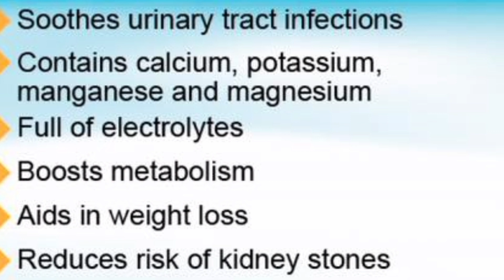Weight Loss Journey || 30 day challenge motivation || Day 19 || Coconut Water Benefits| Mehnaz Kiran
In this video I am Going to share 19th day of my Weight Loss Journey(30 days challenge)

weight loss journey start
coconut water benefits
coconut water kab pina chahiye
coconut water benefits hindi
coconut water weight loss
benefits of coconut
coconut water benefits in telugu
coconut meat benefits
coconut water bottle
coconut water business
coconut water recipe
coconut water side effects
coconut water benefits in pregnancy
coconut water benefits sinhala
coconut water benefits malayalam
coconut water benefits
Weight loss cheela
weight loss journey start kaise kare
weight loss journey start 32 baar formula vlog
weight loss journey kaise start kare
weight loss journey beginning
starting my weightloss journey
how to start your weightloss journey
how to start weight loss journey at home
how to start weight loss journey at home in tamil
weight loss
weight loss journey glow up
how i lost weight
effective weight loss exercise
lose weight
weight loss journey before and after
losing weight
weight
30 day challenge
30 day pushup challenge
30 day workout challenge
30 day survival challenge
challenge
90 day challenge
14 day challenge
30 days weight loss challenge
30 day challenges
30 day challenge
30 day challenge ideas
workout challenge
fowler 30 day challenge
30 day xhallenge
30 day fat loss challenge
30 day english challenge
30 day challenge motivation
earl nightingale 30 day challenge
30 day challenge early nightingale
weight loss men
30 min weight loss
weight loss women
how to start weight loss journey for beginners
starting a weight loss journey
weight loss transformation men 3 months
mehnaz kiran vlogs
daily vlogs
village life vlogs
mins game
2 week shred challenge
how to lose a lot of weight
binge eating
Weight loss
clutterbug weight loss
immune system
3rd day of challenge
no equipment workout
besan chilla sandwich
besan toast recipe
iftar routine
naush dawat vlog
day in my life
summer weight loss drink
ayesha nasir
my diet plan
Diet plan to lose weight fast
grated carrot
chest workout
studio ghibli
moya mowhinney
health benefits of coconut water during pregnancy
how to lose weight with oats
Mehnaz kiran
food vlogs
how to fat loss
fat loss diet
drinking coconut water for a week
healthy diet plan for weight loss
30 day weight loss challenge